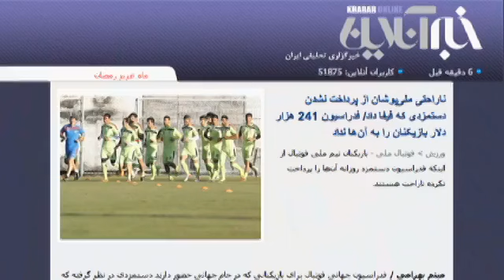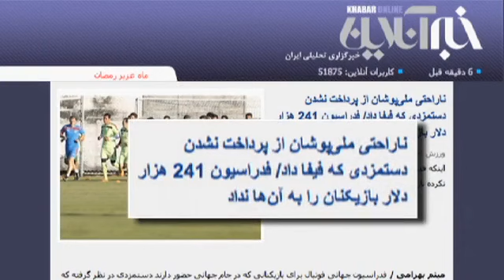بازگشت اعضای تیم ملی فوتبال ایران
اعضای تیم ملی فوتبال ایران بامداد روز شنبه هفتم تیر به ایران بازگشتند.
بازگشت ملی پوشان ایرانی با استقبال برخی مقام های دولتی و جمعی ازهوادارن فوتبال در فرودگاه روبرو شد.